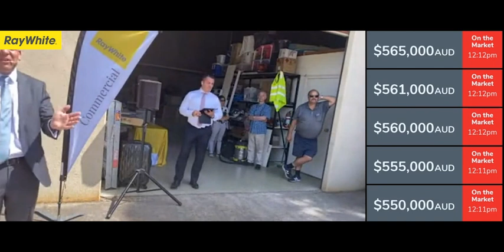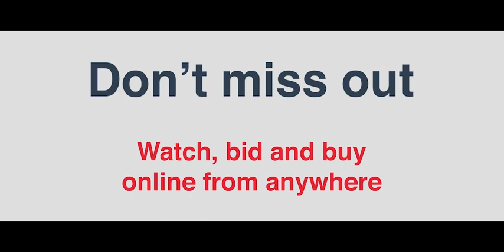Unit 34/266 Osborne Avenue, Clayton South VIC - Ray White Commercial Oakleigh